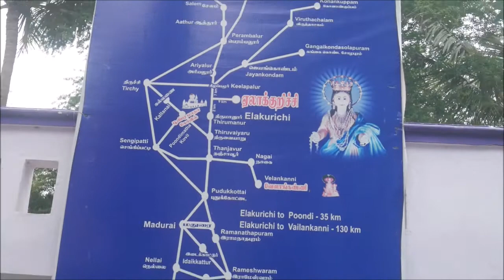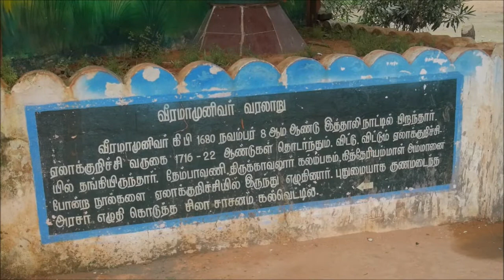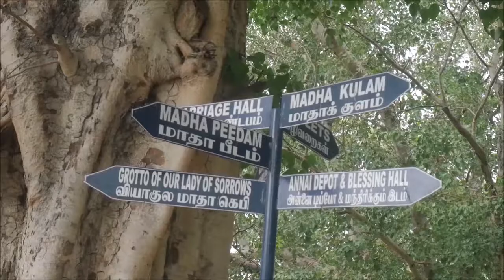Rayappa Kasi ஏலாக்குறிச்சி அடைக்கலமாதா ஆலயம், அரியலூர்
ஏலாக்குறிச்சி அடைக்கலமாதா கோயில் என்பது இந்தியாவின் தமிழ்நாடு மாநிலத்தில் அரியலூர் மாவட்டத்தின் ஏலாக்குறிச்சியில் உள்ள கிறிஸ்தவ ஆலயம் ஆகும். இந்த ஊரில் மேரி மாதாவிற்கு தேவாலயம் ஒன்றைக் கட்டிய வீரமாமுனிவர், அடைக்கல அன்னை என்று பெயர் சூட்டினார். அரியலூரை ஆண்ட அரங்க மழவராய நைனார் என்ற மன்னர், தீராதநோயால் பாதிக்கப்பட்டிருந்தபோது அடைக்கல அன்னையை வேண்டி குணமடைந்ததாகக் கூறப்படுகிறது. இந்த ஆலயத்தை முன்னாள் முதலமைச்சர் ஜெயலலிதா, சுற்றுலா இடமாக அறிவித்து பல்வேறு வசதிகளை ஏற்படுத்தினார். கோடை விடுமுறையில் அதிகளவில் சுற்றுலாப் பயணிகள் இந்த ஆலயத்திற்கு வந்து வழிபடுகின்றனர். ஆசியாவிலேயே மிக உயரமான 120 அடி ஜெபமாலை பூங்கா அமைக்கும் பணி நடைபெற்று வருகிறது. இதில் 53 அடி உயர வெண்கலத்திலான அடைக்கலமாதா திருவுருவ சொரூபம் அமைக்கும் பணியும் முழு வீச்சில் நடைபெற்று வருகின்றது.